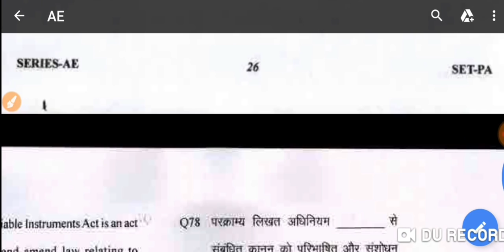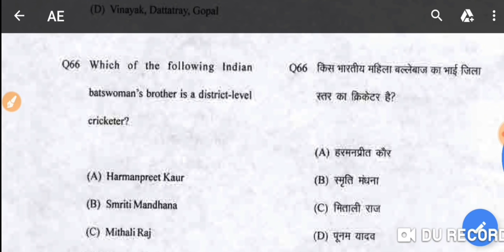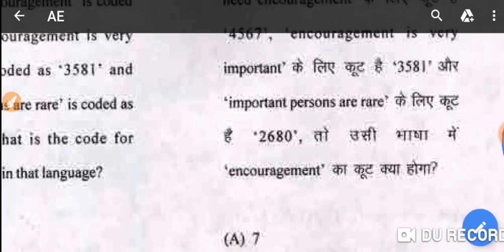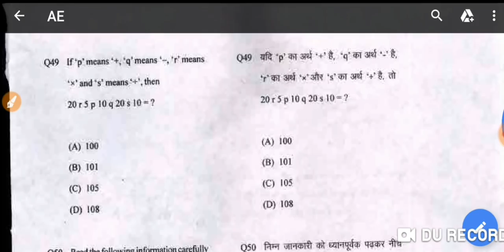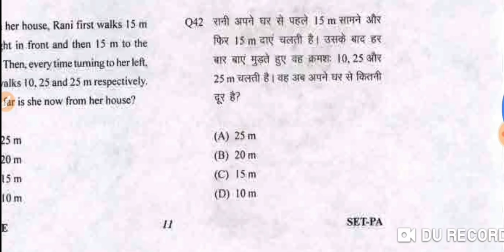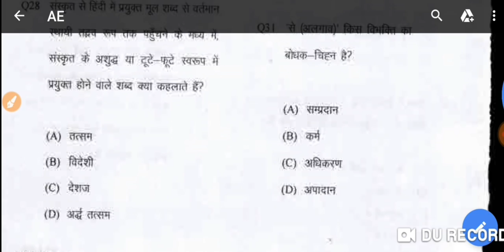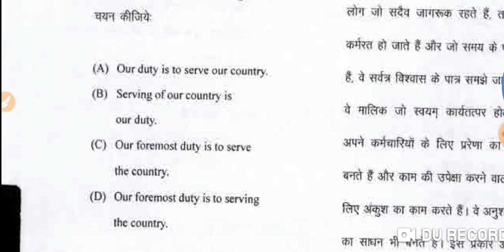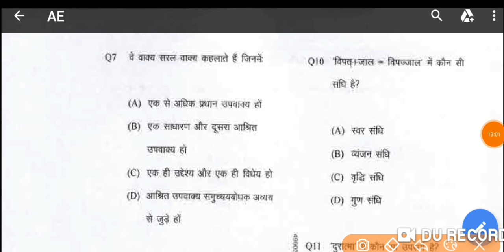UPSSSC JUNIOR ASSISTANT ANSWER KEY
उत्तर कुंजी जूनियर असिस्टेंट